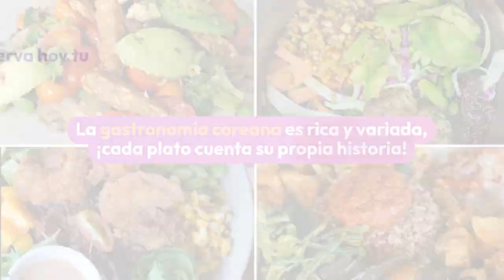Un viaje recorriendo los sabores de Corea del Sur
En Tour Experto queremos invitarte a un viaje culinario a través de Corea del Sur, un país donde la comida es una expresión de cultura y tradición. Para los turistas que buscan una experiencia gastronómica auténtica, Corea tiene mucho para ofrecer, y entre su amplio catálogo queremos desatacar algunos platos que, en nuestra opinión, no pueden faltar en tu viaje.

¿Estás listo para conocer 5 delicias asiáticas que harán de tu tour una aventura inolvidable?